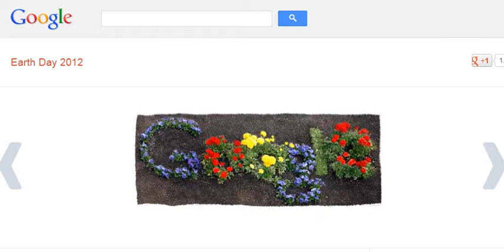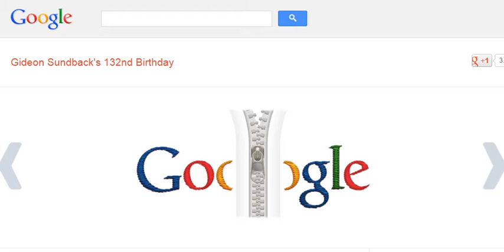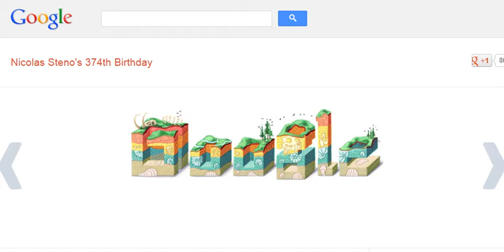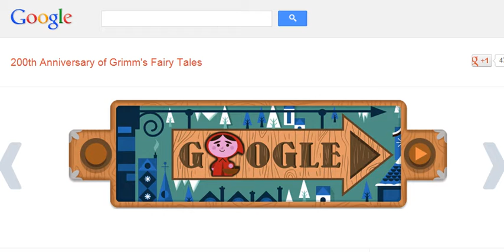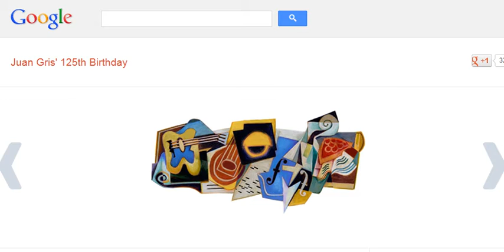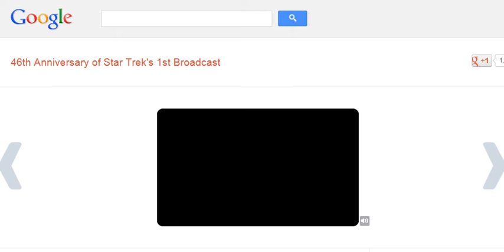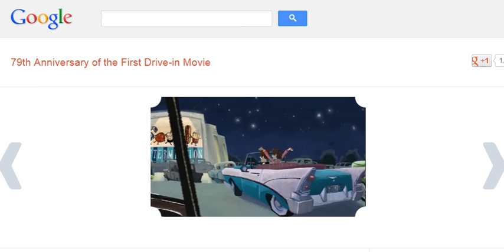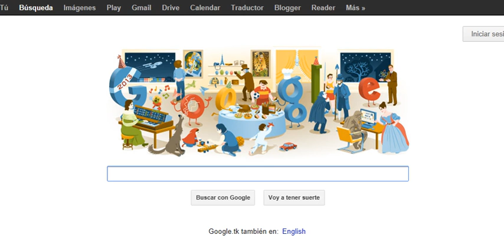GOOGLE DOODLE 2012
GOOGLE NOS OFRECE HOY UN DOODLE INTERACTIVO CON LOS MEJORES DOODLES DEL 2012.